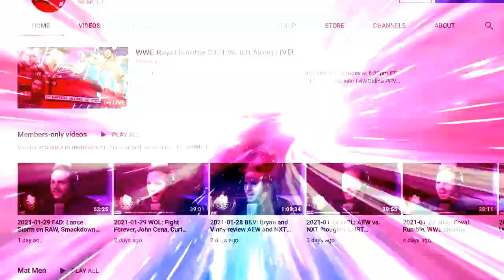Stone Cold Steve Austin's 'What?' begins - Retro WWF SmackDown August 2001:Bryan, Vinny & Craig Show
B, V & C review a Steve Austin promo from an August 2001 SmackDown. What? [March 17, 2021]